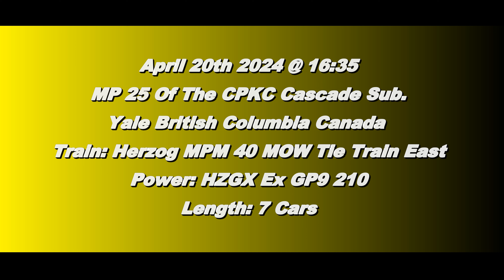Almost Missed It!! Herzog MPM 40 Tie Train East @ Yale BC Canada 20APR24 HZGX Ex GP9 210 Leading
Heading back out east The Herzog Tire Train with HZGX 210 Leading rolls through Yale